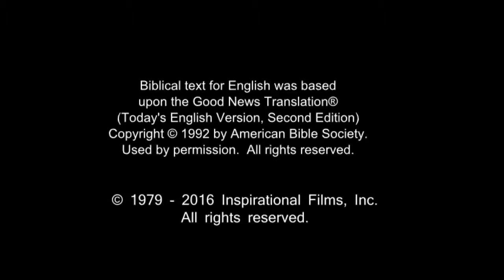German, Standard! Confess Jesus As Lord! Believe In Jesus Resurrection! Surely Saved Forever!(35)